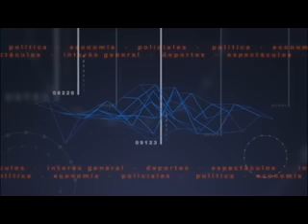Unidad del PJ en Paraná. Hall y Osuna se dieron el abrazo